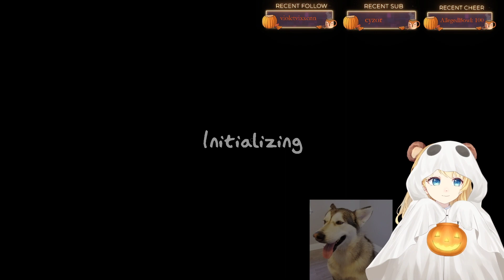Boo! It's Ghostee!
Live2d Vtuber stream from 30 October 2023.
Phasmphobia and League of Legends Nexus Blitz gameplay.